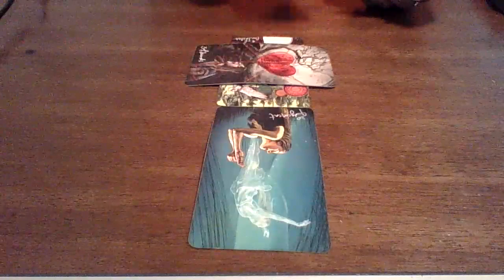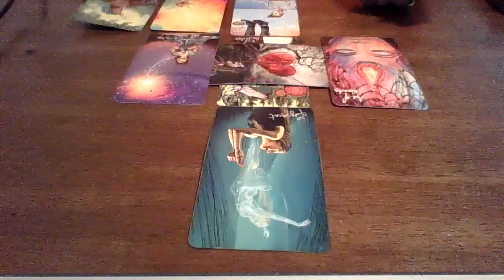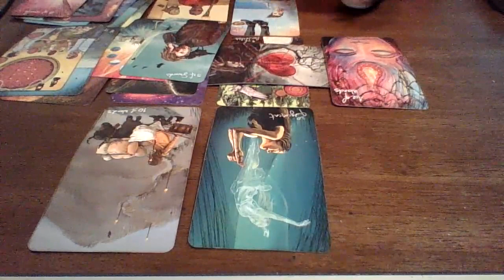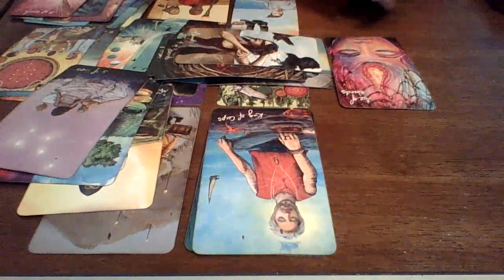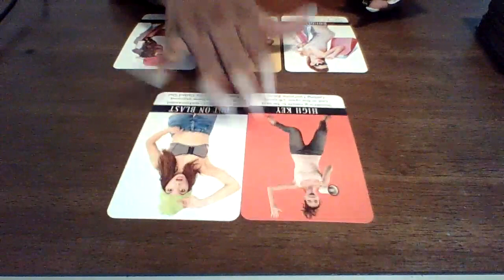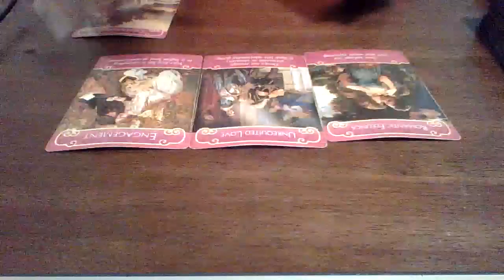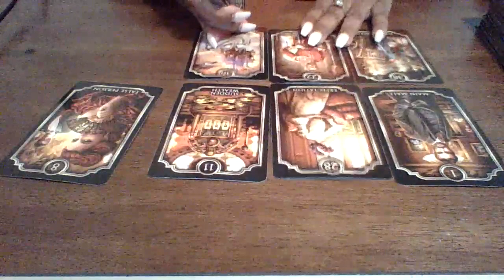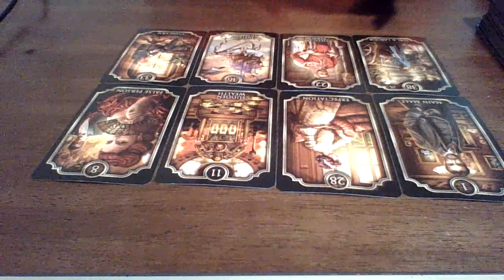Karmic Upset! She Took Him From Somebody Else And Somebody Took Him From Her!